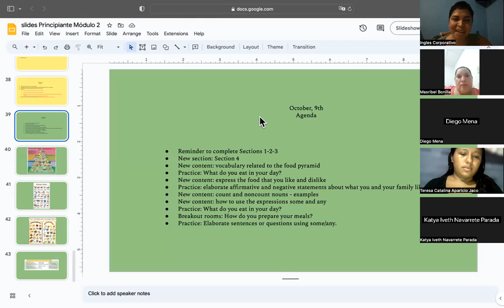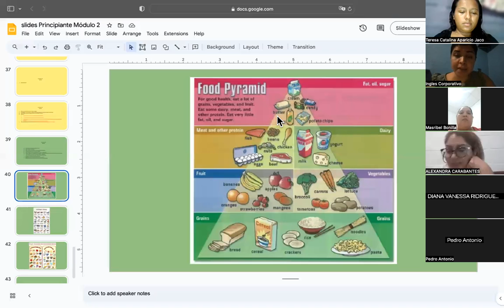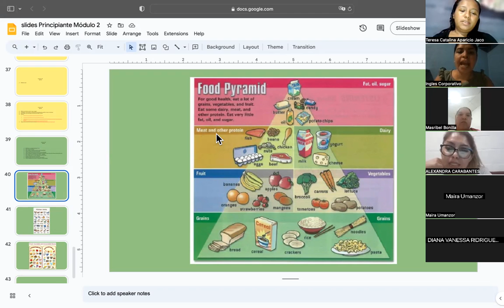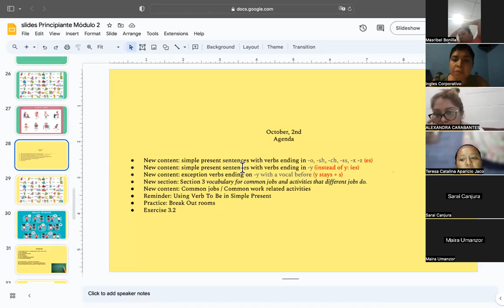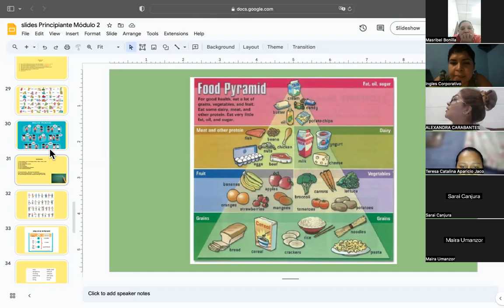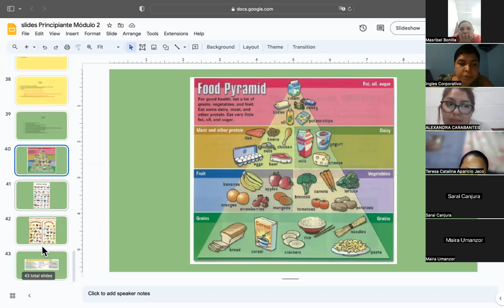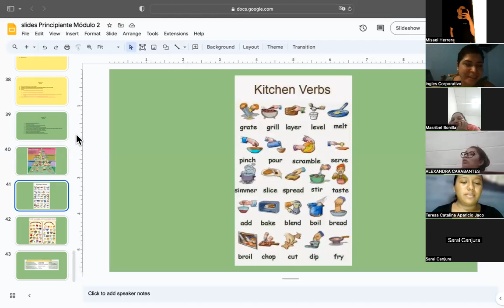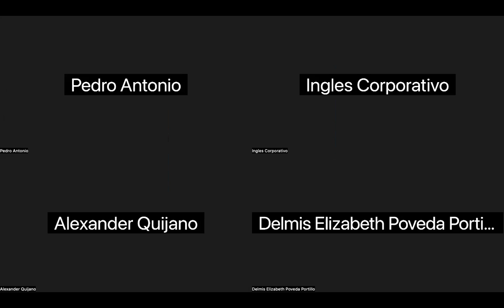SESSION 9-09/10/2023-P2-01-9-10-PM-09-2023-MIRANDA-FOOD AND COOKING